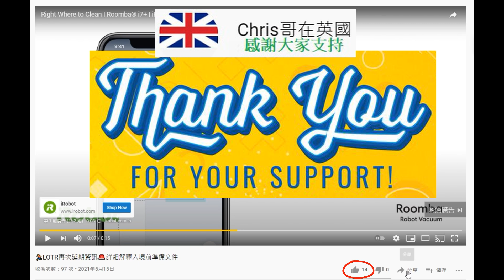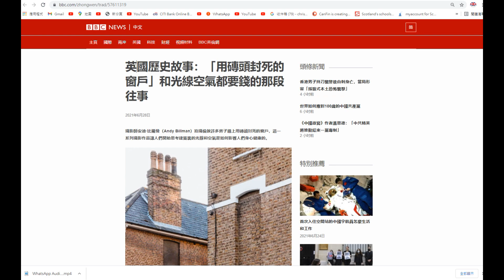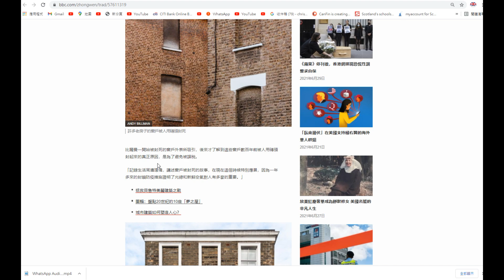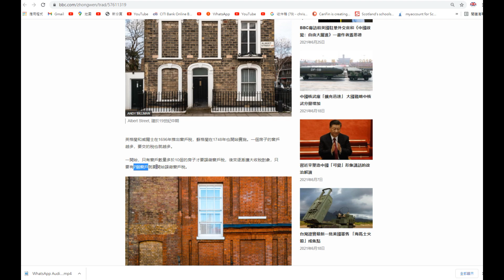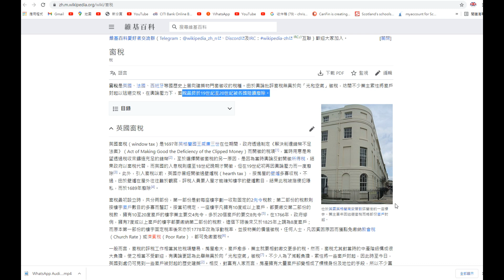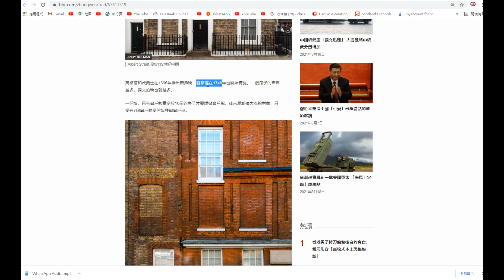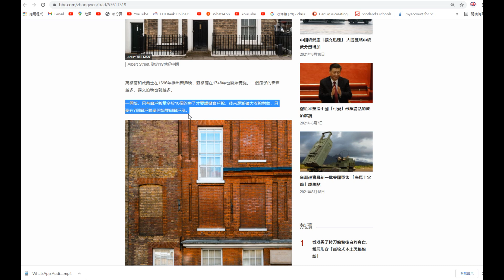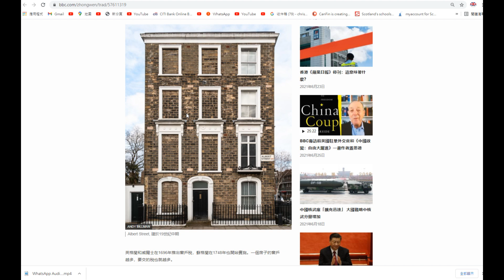用磚頭🧱封死的窗戶🪟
英國歷史故事：「用磚頭封死的窗戶」和光線空氣都要錢的那段往事